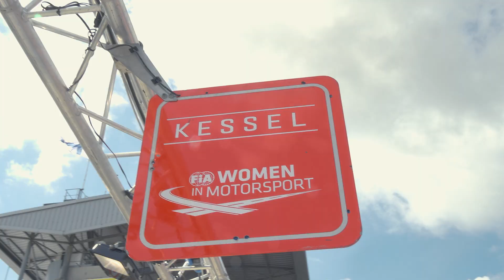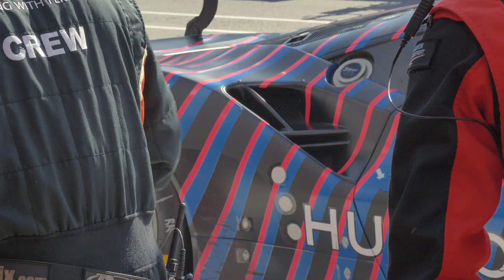GUESS x Kessel | 24 Hours of Le Mans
Off to the races 🏎💨 GUESS is proud to support Kessel and the Iron Dames, the first and only female team to ever participate in the world-famous “Le Mans 24 Hours” race in France! Our fierce, female drivers Manuela Gostner (Italy), Rahel Frey (Switzerland), Michelle Gatting (Denmark) battled for the European Le Mans Series trophy in a 488 GTE Ferrari.

In the stands, GUESSGirls Emily Deyt-Aysage and Daria Dereviankina and GUESS Man Stefano Sala cheered as the Iron Dames team paved the way for women in racing!